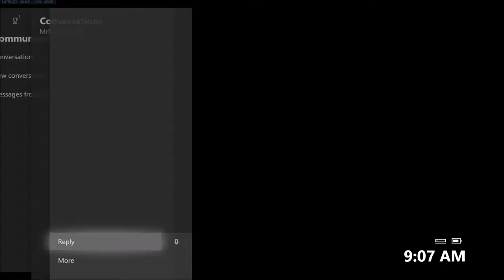GTAV With TheBigBadBearr And an overwatch clip